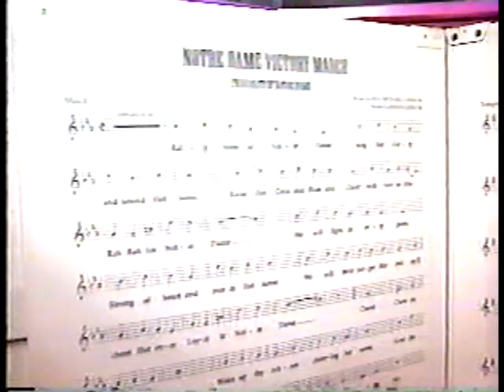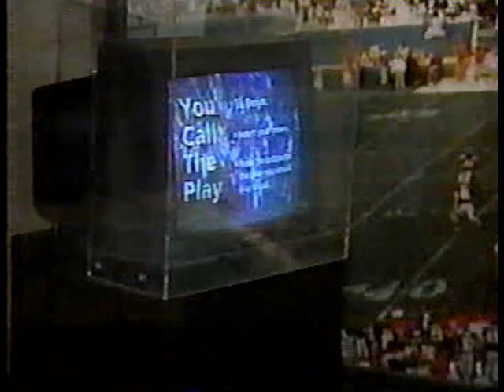Buckeyes '96: The Leadup to Notre Dame (3/3)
Part 3 of 3. Kirk Herbstreit and Jay Crawford discuss the Irish.